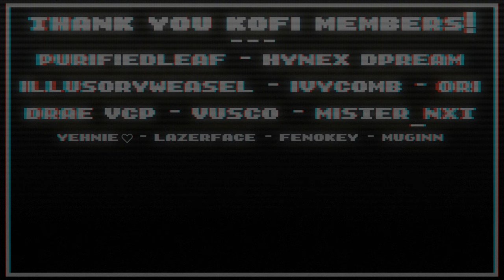Happy New Year! | 2023 Lookback/Reel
WOOO HAPPY NEW YEAR!! a bit late with this one but at least I actually made a reel this time lol
Honestly pretty happy with the work I made in 2023 - a lot happier than I was with 2022. Got a lot of new fun characters, made some big projects and pushed myself a lil more outside my comfort zone! Gonna try & keep that energy up for 2024 😈
I hope you guys enjoyed the stuff I put out over the last year!! and that you enjoy what I have in store for this year too hehe ♡
Song: UN1CODE - Nuts -Side A-
Art - Paint Tool SAI & Clip Studio Paint
Animation - Adobe Animate
Editing - VEGAS Pro 17 (+Sapphire & Universe plugins)
FPS: 15fps for animation, 30fps for editing